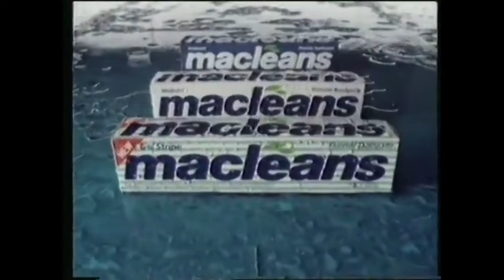Macleans Tooth Paste Commercial - Fluoride Protection (1985, Australia)